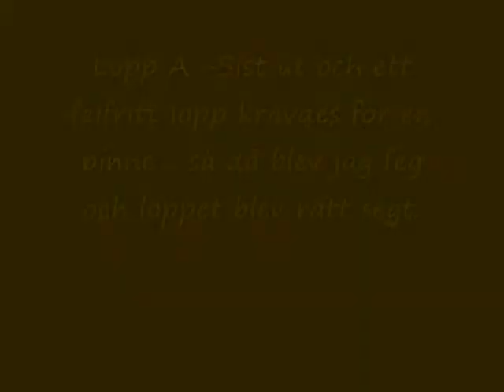Therese och Lykke AG2 Luleå 120218